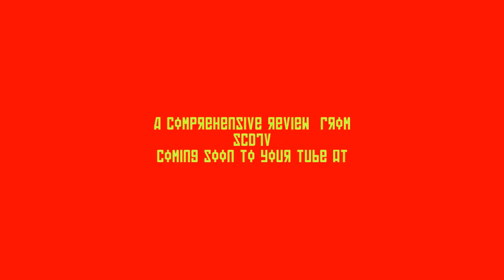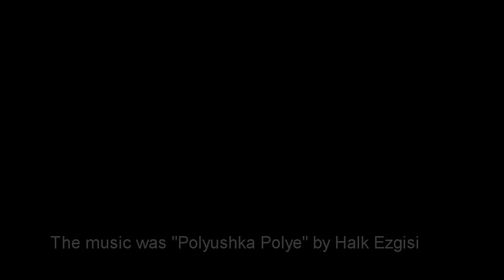SCDTV RD Silverback Airsoft PP-19 Bizon AEG Review Teaser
A teaser of an upcoming review of Silverback Airsoft PP-19 Bizon AEG review by SCDTV RD for Gunfire!

Be sure to check our channels for the release!